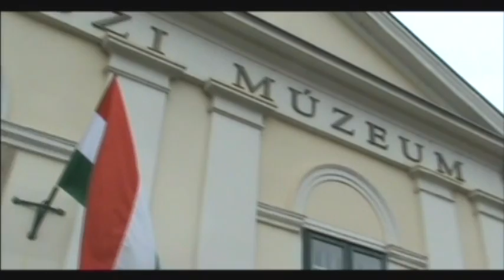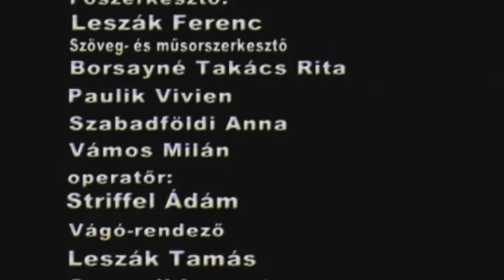Ez történt szeptemberben és októberben Széchenyi, Érd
Zenés összeállítás az elmúlt két hónap eseményeiről.